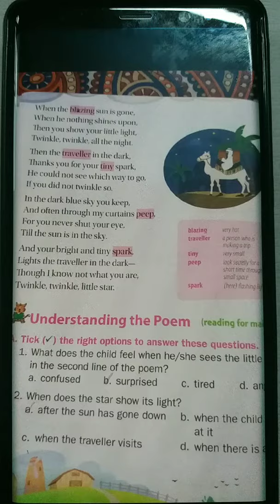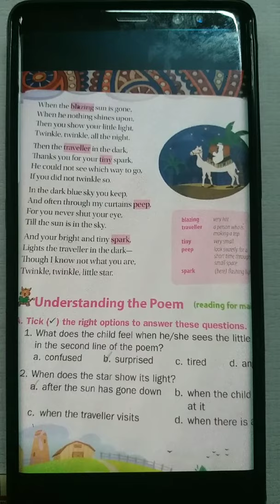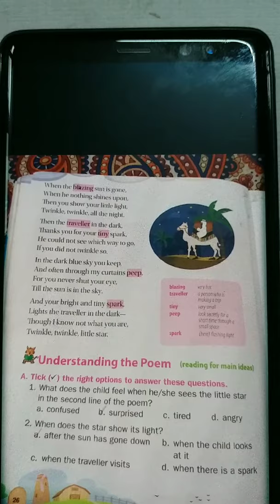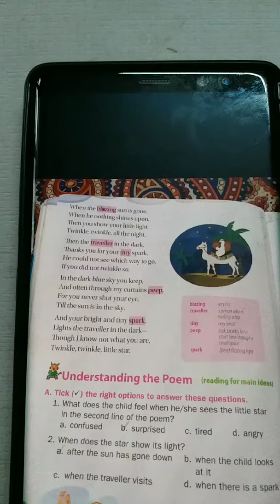The Star by Jane Taylor twinkle twinkle little star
Recitation and translation in Hindi in my own voice👍👍👍

Who told you that twinkle twinkle little star is a short poem of four lines???
No it's a quite long poem🤩🤩🤩🤩🤩